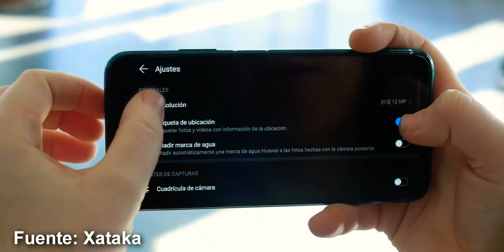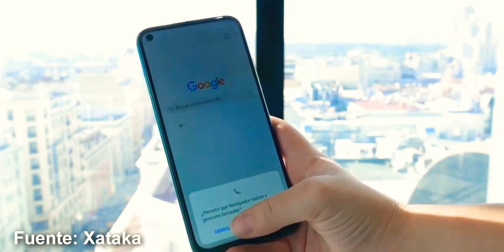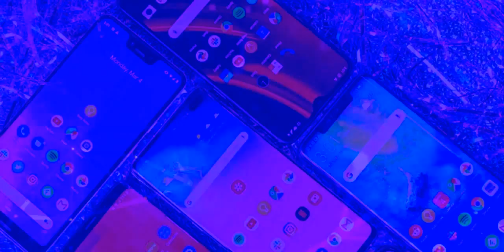Huawei P40 lite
Huawei P40 lite is a smartphone with a nice catchy design, with super-fast charging for citizens who always forget to charge their gadgets on time. Put it on charge for fifteen minutes in the morning-charged the device for half a day. In addition, there are four cameras in a square block, an IPS screen with an embedded front camera and a great price. What nuances are waiting for future owners of Huawei P40 lite-in the review of the newly-made "lightweight flagship". A 16 MP sensor is installed in the front. The characteristics are normal, but there is support for Super Night Selfie 2.0-the analog of night mode on the main camera, so it will be more pleasant to take a selfie in the dark. Huawei understands this, so they offer the P40 lite at a good price and with gifts when ordering, as well as the P40 lite E version, which is weaker technically, but cheaper and with Google services. What is more important to you — decide for yourself.